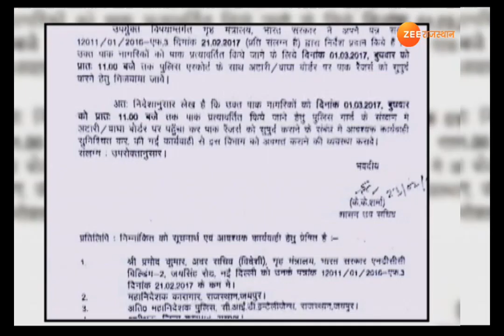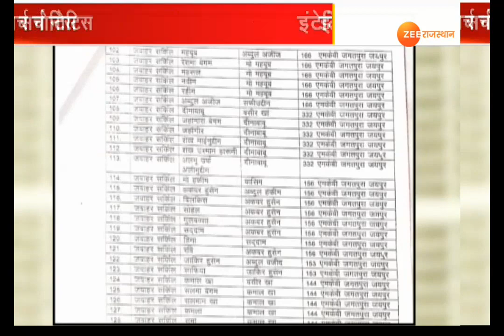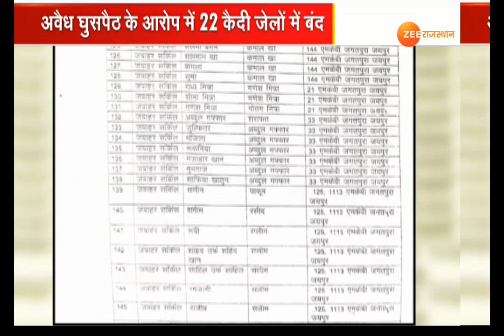भारत आए 78 पाकिस्तानी नागरिक अंडरग्राउंड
धार्मिक यात्रा पर राजस्थान आए 78 पाक नागरिकों की सरकार के पास कोई जानकारी नहीं है। पाक नागरिकों के संबंध में पिछली विधानसभा के आखिरी सत्र में विधायक कैलाश भंसाली के गृह विभाग से पूछे गए सवाल में हैरानी वाला खुलासा हुआ है